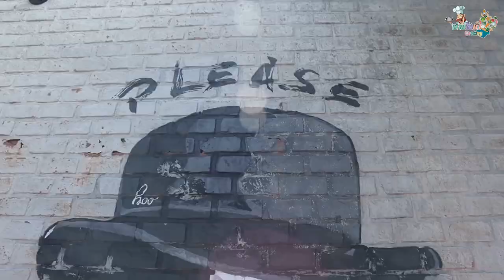Khao yai valley พูลวิลล่าเขาใหญ่(ทริปไม่ต้องพูด)